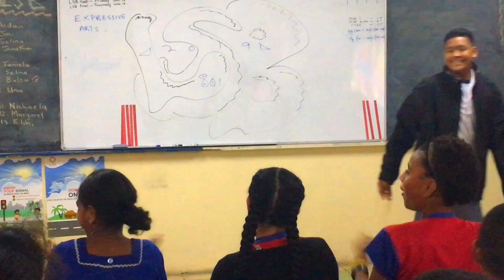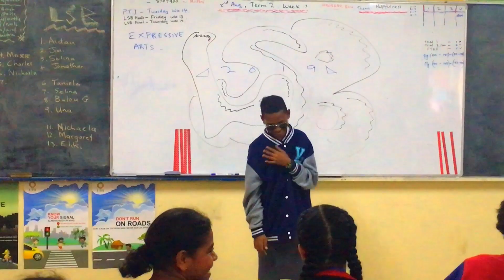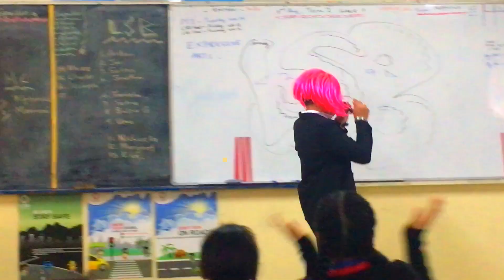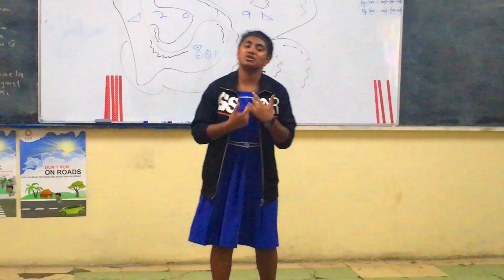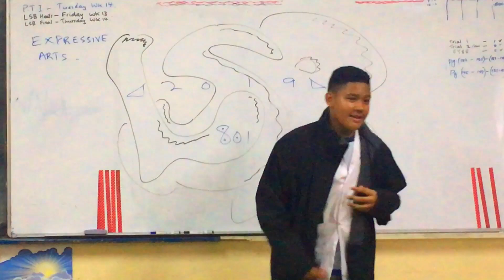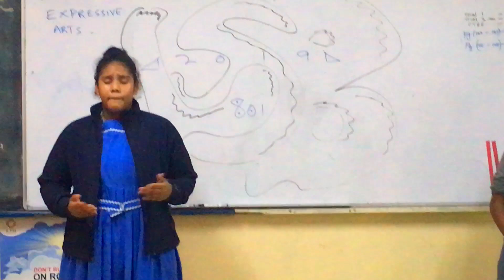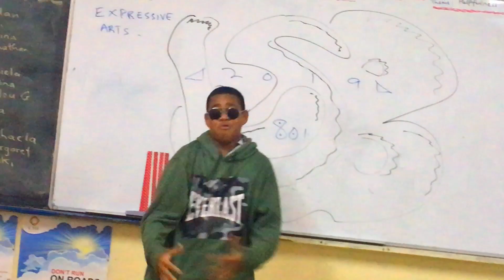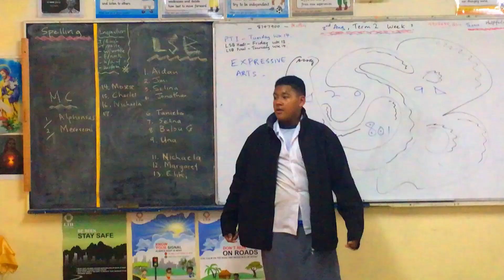LSB YR 801 2019 STAG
YR 801 STAG 2019...expressing yourselves...Lip Sync Battle ..